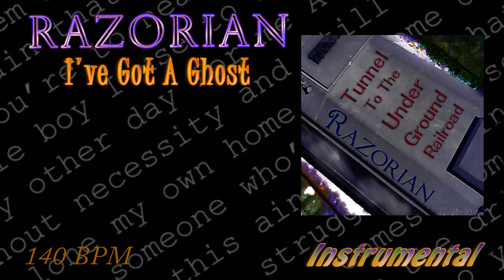Razorian - I've Got A Ghost ( Instrumental )( No Vocals ) 140 BPM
Original song from the Album " Tunnel To The Underground Railroad " by Razorian. This is the Instrumental track " No Vocals " from the song " I've Got A Ghost ". Studio quality track good for Remixes and Djing.  Find more Instrumental, acapella, and Drumless tracks on this channel by Razorian and others.